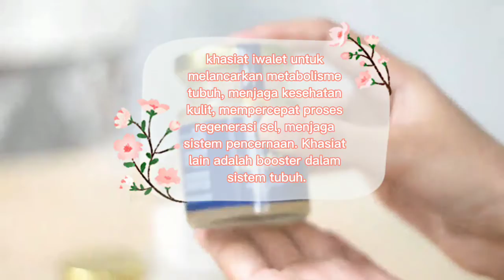Iwalet Bird's Nest Concentrate Minuman Sarang Burung Walet. link nya ad di deskripsi#shorts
manfaat minuman iwalet : adalah untuk melancarkan metabolisme tubuh, menjaga kesehatan kulit, mempercepat proses regenerasi sel, menjaga sistem pencernaan. Khasiat lain adalah booster dalam sistem tubuh.

Kandungan asam sialat dalam sarang burung walet teruji 11,9 kali lebih tinggi dibanding asam sialat dalam ASI kolostrum yang dapat mengoptimakan perkembangan otak pada janin. Minuman sarang burung walet ini baiknya dikonsumsi setelah bangun tidur atau sebelum tidur saat perut kosong, karena pada kondisi itu, tubuh lebih menyerap zat-zat aktif dari minuman tersebut seperti asam sialat, Epidermal Growth Factor, asam amino, dan mineral.